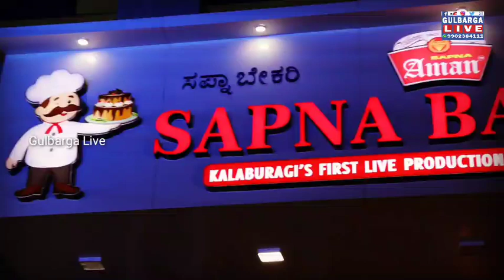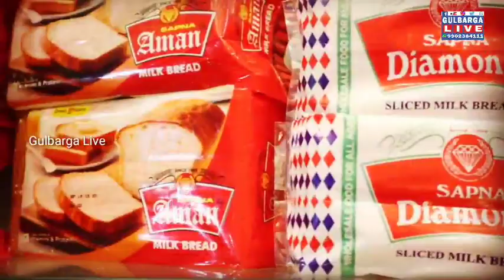SAPNA BAKERY FIRST LIVE PRODUCTION SINCE 1985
Sapna Bakery, Gulbarga's First Live Production Bakery Since 1985, One More Branch Open At Sapna Residency Complex Hagarga Cross Ring Road Gulbarga